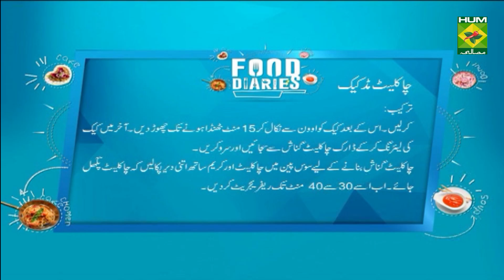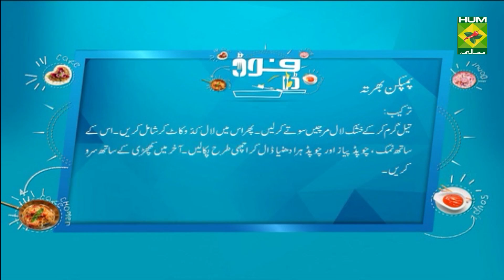Chocolate Mud Cake Recipe | Food Diaries | Masala TV | Zarnak Sidhwa | Dessert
Chocolate Mud Cake is the cake of your dreams! Follow this step to step recipe and treat your loved ones to this cake!

Watch this Masala TV video to learn how to make Chocolate Mud Cake  ,Pumpkin Bhurta and Banana Date Shake Recipes. This show of Food Diaries with Chef Zarnak Sidhwa aired on 10 September 2021.

Chocolate Mud Cake:

Ingredients:
Dark chocolate (chopped) 250 gm
Coffee    1 cup
Eggs     2

To Make The Chocolate Ganache:
Dark chocolate (chopped) 400 gm

Method:
Mix the lemon juice with the milk and set aside to make buttermilk.  Heat oil, chocolate and coffee in a saucepan gently, until chocolate is melted and the mixture is smooth. Cool. Mix the Flour, Baking soda, Baking powder, caster sugar and cocoa. Mix the eggs and buttermilk into the cooled chocolate mixture, combine thoroughly, and then whisk into the dry ingredients.  Pour into a greased and lined tin and bake at 190 degrees C for 1 hour. When tested, fudgy crumbs will still adhere to a skewer. This is the desirable sticky mud cake consistency. Cool for 15 minutes in the tin, then turn out and cool further on a wire rack. When cold, cut the cake in half using a serrated knife, ice the center and top with thick chocolate ganache icing.
To make the Chocolate Ganache, melt chocolate and Cream in a saucepan until chocolate is melted and the mixture is smooth. Cool then refrigerate for 30 - 40 minutes until the mixture is a thick spreading consistency.

Pumpkin Bhurta:

Ingredients:
Red pumpkin (peeled and sliced) 300 gm
Dried red chilies     4
Khichri      to serve

Method:
Heat oil, add dry red chilies and sauté and then add pumpkin slices, salt and fry until it changes colour.  Add chopped onion, coriander leaves and mash up the pumpkin and serve with rice or khichri.

Banana Date Shake:

Ingredients:
Bananas   2
Dates (pitted)  1/4 cup
Milk    2 cups
Basil seeds (soaked)  2 tsp
Cardamom powder  1/2 tsp
Cinnamon powder  a pinch
Salt    a pinch
Husk    2 tbsp
Ice cubes   1 cup

Method:
Place all the ingredients in a blender and blend on high speed until smooth, about 1 minute. Pour it into serving glasses and sprinkle some cinnamon powder on top. Best if served immediately.